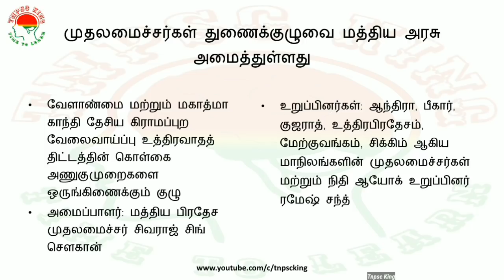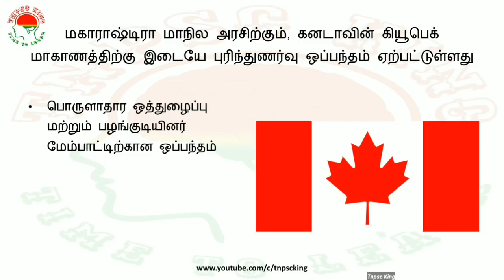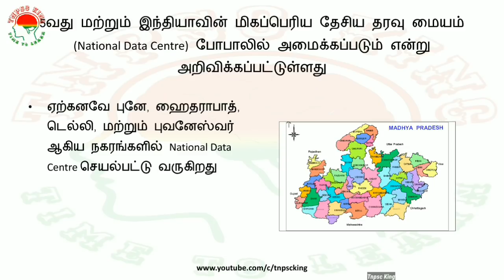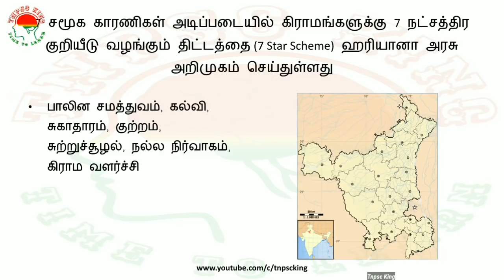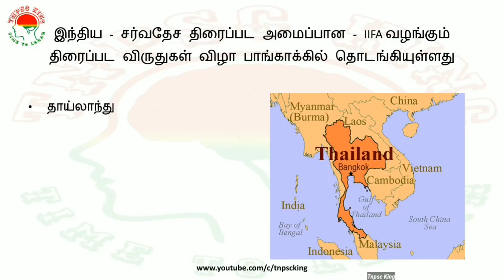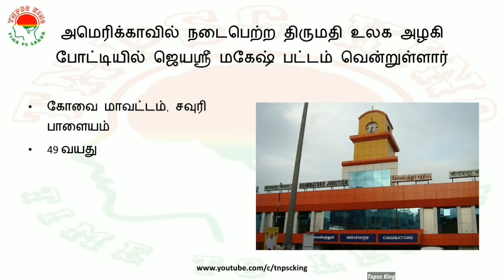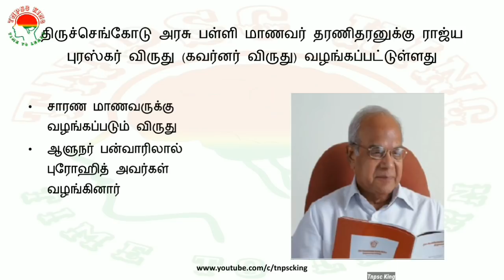Daily Current Affairs in Tamil - 24th June 2018 | TNPSC GROUP 2 | ALP | RRB | GROUP D